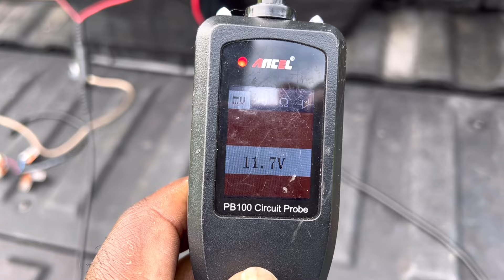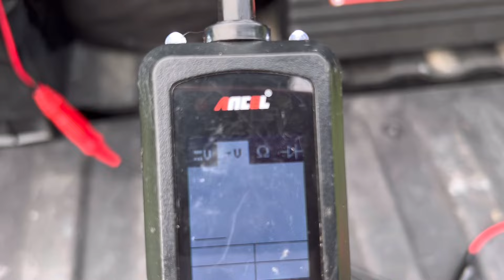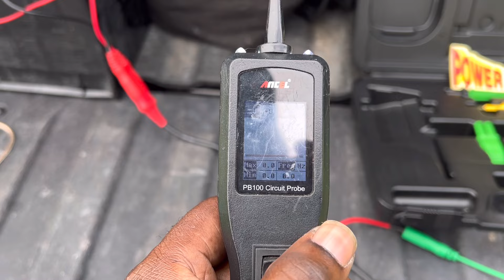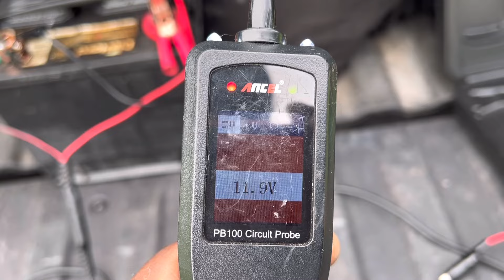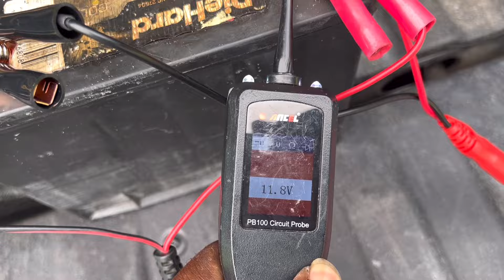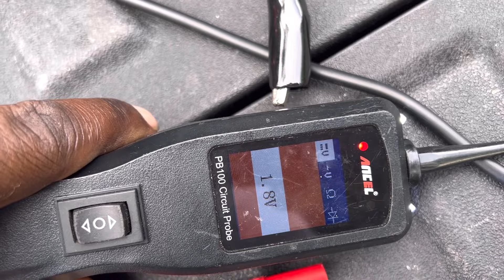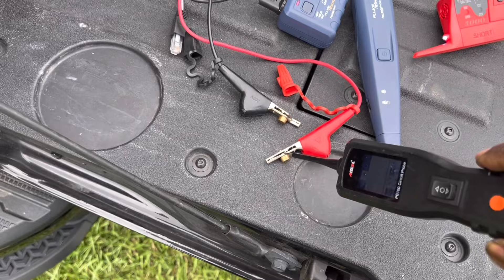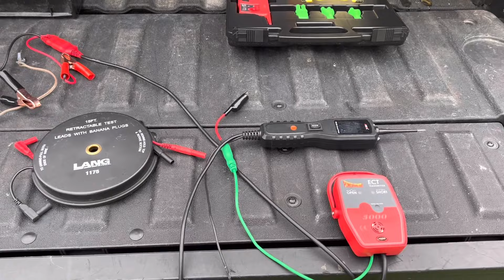Why the ECT3000 is such an accurate tracer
A look at the technology inside the power probe ect3000